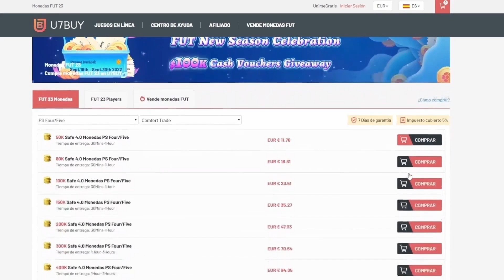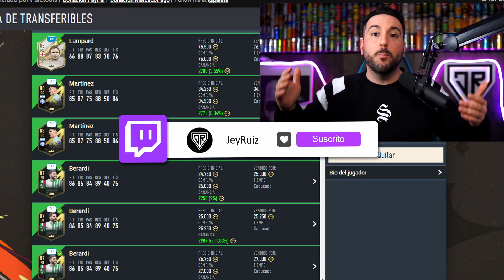Predicción EQUIPO de la SEMANA 15 ✅ FIFA 23 TOTW 15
⭐ACCEDE AHORA al GRUPO VIP de TRADEOS mediante Twitch prime